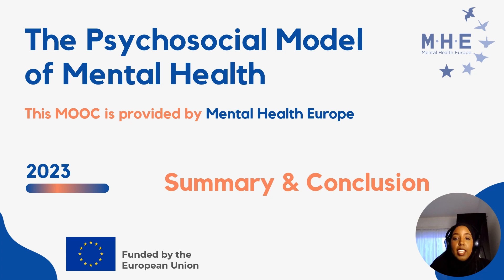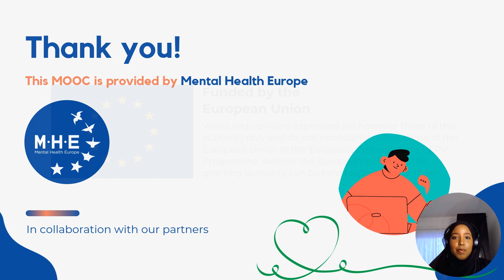9. The Psychosocial Model of Mental Health - Conclusion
In the conclusion listeners will be thanked for attending the MOOC training on Promoting understanding of the “psychosocial model” of mentalhealth and its practical applications.

This training has been designed to build the capacity of key stakeholders. However, it will prove useful for the wider public and anyone with an interest in mental health and the psychosocial approach to mental health. This is because the contents aid in being able to critique and question current systems in place with the ambition of changing them for the better.